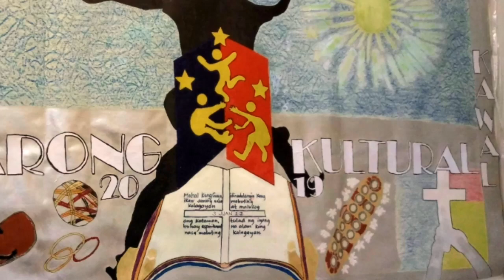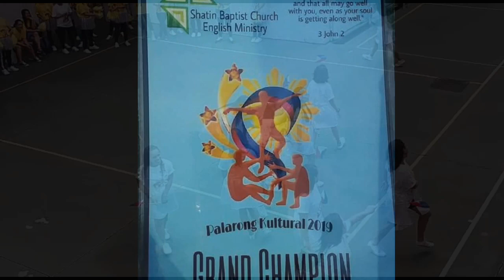PALARONG KULTURAL IN HONGKONG/CHEERING FIRST PLACER/ GRAND CHAMPION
May 1, 2019 LABOR DAY STBC-EM ACTIVITY-PALARONG KULTURAL.
May 1 is set for STCB-EM church to celebrate Sport fest since it is a statutory holiday.

Shatin Baptist Church-EM Church is located in No. 1 Lek Yuen Street, Shatin Hong Kong.